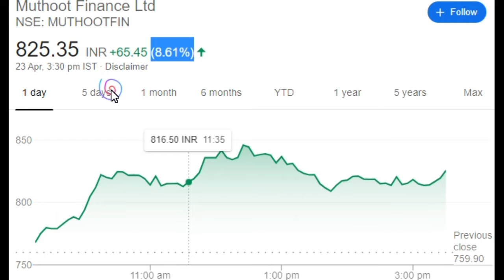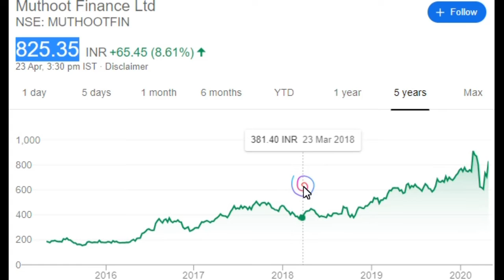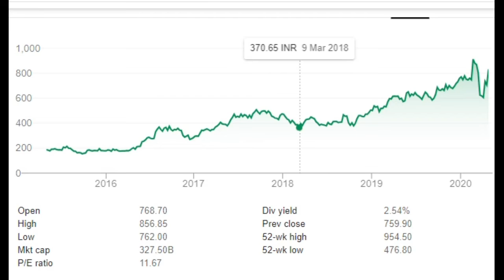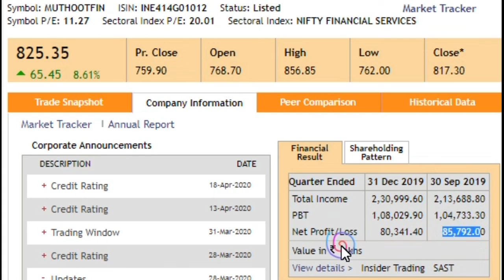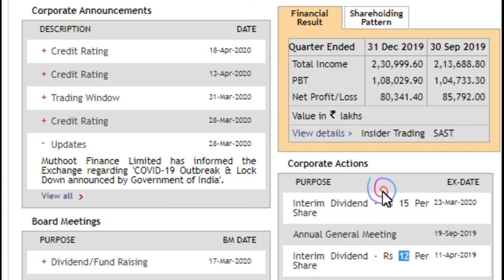Muthoot Finance share price || Muthoot finance stock performance on charts || Muthoot Finance Ltd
In this video we have shown the performance of the stock of Muthoot Finance on charts and its PE ratio comparison with its Sector Index .

        This video is educational purpose only. Before taking any decision for investment or trading in the stocks market, please consult with your financial adviser or make your own research regarding fundamental as well as technical of the stocks. Don’t take any trade or investment in the stock market just on the basis of the data and content presented in this video. This channel would not be responsible for any financial loss in the stock market. Besides above, data and facts presented in videos may sometime incorrect due to human error.  We are not SEBI Registered Adviser or Consultant.